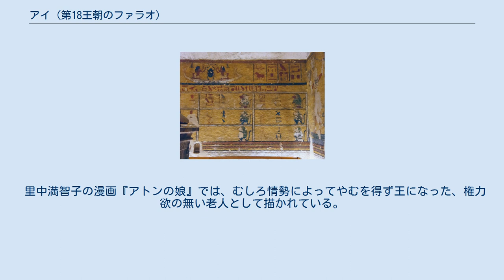アイ (第18王朝のファラオ)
アイ （Ay, Ai、在位：紀元前1323年から紀元前1319年頃 - 紀元前1327年から紀元前1323年頃）は、古代エジプト第18王朝のファラオ（王）。
アメンホテプ3世の正妃ティイ（Tiy）は妹で、兄妹ともにミタンニにルーツを持つ父イウヤの子である。
アフミーム（Akhmim）が出身地とされている。
 第18王朝の王族の一人であり、アメンホテプ3世の時代から王家に仕えてきた古参の臣。
両親であるイウヤとチュウヤはともに神官であり、自身も神官として経歴を積み、ツタンカーメンの治世にあってはアメン大神官の地位にあった。
ツタンカーメンの死後紀元前1327年頃（または紀元前1324年頃）、アンケセナーメンと結婚し王位を継ぐ。
妻としてはこの以前にテイ（Tey）がいたが、即位時にはすでに死別している。
なお、ネフェルティティをテイとの間の娘とする説もある。
 ファラオとしての即位名はケペルケペルウラー（Kheperkheperure、『神はラーの徴なり』）であるが、治世が短かったため、またツタンカーメンを暗殺したとの後世の悪評のためか即位以前のアイの名で呼ばれることが多い。
 紀元前1323年頃（または紀元前1320年頃）没した。
子はなかったため、彼は同郷の貴族で軍司令官のナクトミン（Nakhtmin）を後継者に指名していたが、王女ムトノメジットと結婚していた将軍ホルエムヘブがナクトミンを打倒して王位を継承した。
その後彼はアクエンアテン以降四代の王の存在を抹殺したため、アイの名も抹消されることとなった。
これは、アイによりホルエムヘブが一時失脚したことへの報復のためと考えられる。
王家の谷のKV23に埋葬されている。
 王家の谷にあるアイの墓（KV23）の壁画 即位時すでに高齢であり、治世が短かったため、これといった治績はない。
ツタンカーメン時代にアメン信仰を復活させたのは彼の功績であるとされる。
 クイズ番組『日立 世界・ふしぎ発見!』では、当時著名だった霊能者がエジプトに赴いて霊視を行い彼をツタンカーメン暗殺の犯人と断定するという内容の回や、彼とホルエムヘブがエジプトの神々の前で裁判にかけられるという内容のミニドラマも放映されている。
このときアイは太った禿頭の老人として描かれ、徹底的に悪役としての役回りを割り振られた挙句、アヌビス神の審判で有罪にされるという結末を迎えている。
 夢枕獏原作・岡野玲子作画の『陰陽師』第13巻にもアイによるツタンカーメンの殺害が描写されている。
 実際にはアイがツタンカーメンを暗殺したという明確な証拠は存在せず、これらは俗説に基づく創作であることは言うまでもない。
 里中満智子の漫画『アトンの娘』では、むしろ情勢によってやむを得ず王になった、権力欲の無い老人として描かれている。